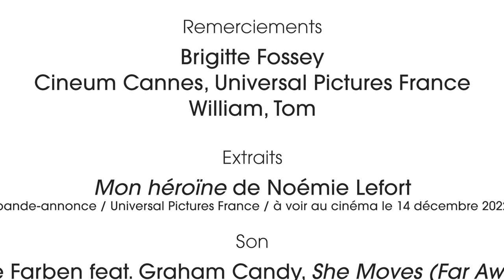Brigitte Fossey en interview pour le premier film de Noémie Lefort "Mon héroïne" 🎥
« JE FONCTIONNE AU COUP DE FOUDRE ET NOÉMIE EN EST UN ! » BRIGITTE FOSSEY

Véritable ode à la vie et hommage aux femmes qui l’ont entourée depuis l’enfance, le tout 1er long-métrage de la réalisatrice Noémie Lefort lui a été inspiré par sa propre histoire. Rêvant de faire un jour du cinéma et de tourner avec Julia Roberts, la jeune Noémie, il y a 20 ans, écrivait un court-métrage sur ce même désir et décidait, sur un coup de tête, de partir aux États-Unis pour le remettre en main propre à la célèbre comédienne… 20 ans plus tard, la boucle est bouclée en tournant à New-York un film sur cette aventure totalement dingue !

interview n°1747